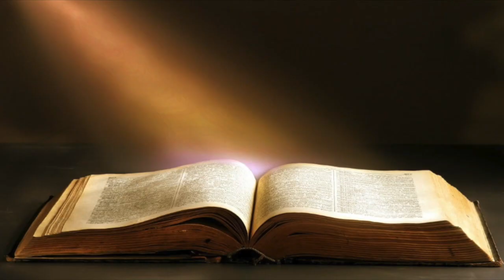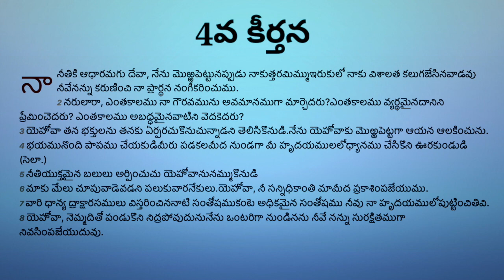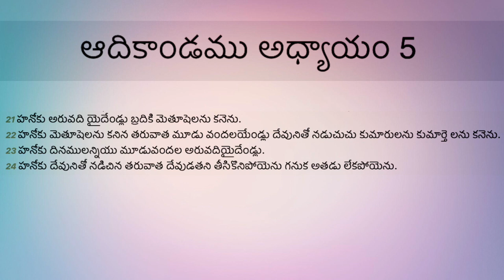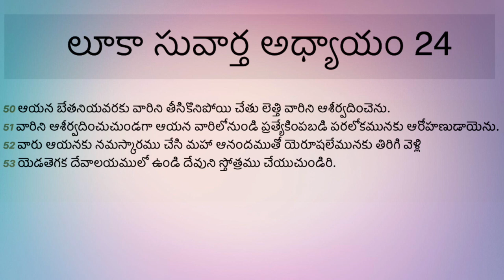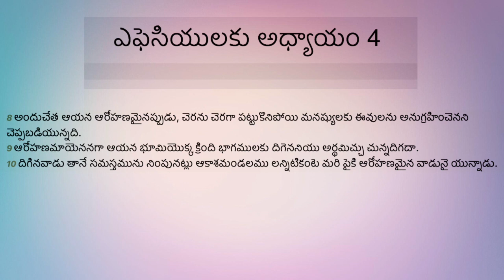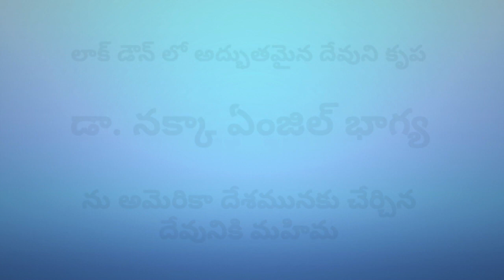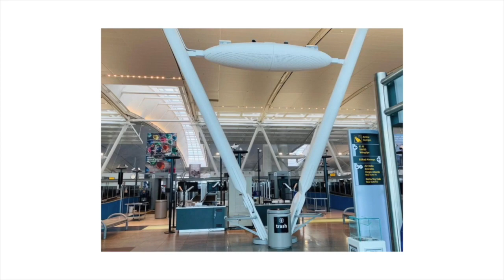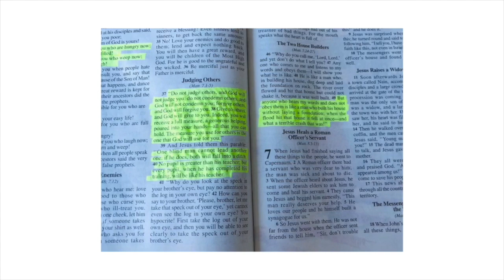24/05/2020 🔴 🅻🅸🆅🅴 🆂🆄🅽🅳🅰🆈 🆆🅾🆁🆂🅷🅸🅿 | 𝐁𝐢𝐛𝐥𝐞 𝐌𝐢𝐬𝐬𝐢𝐨𝐧 𝐊𝐚𝐤𝐢𝐧𝐚𝐝𝐚